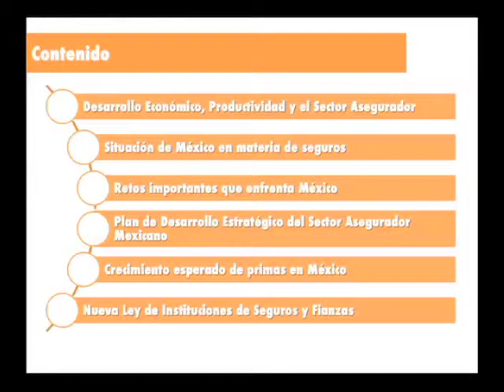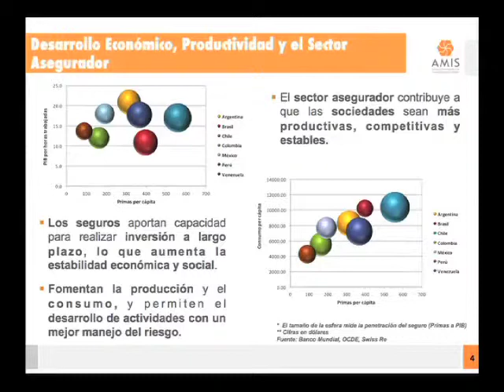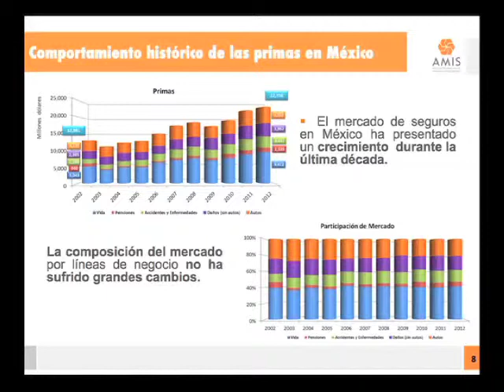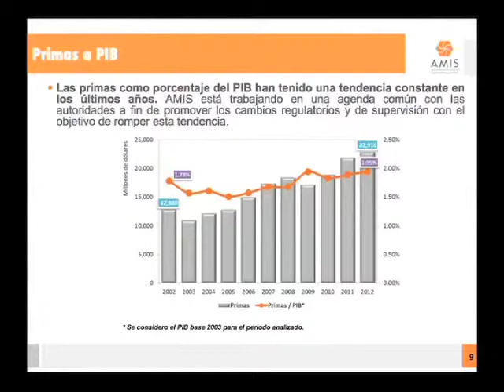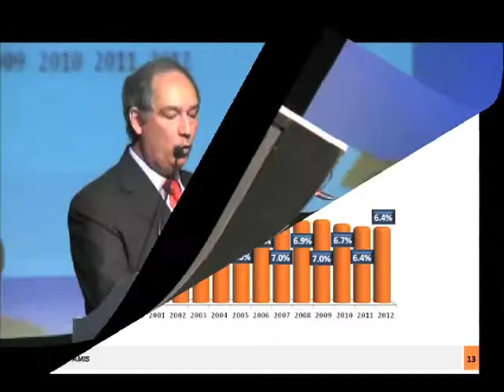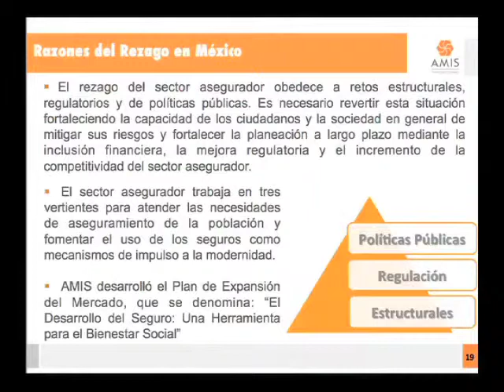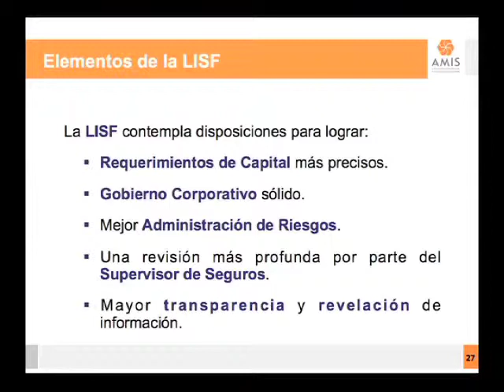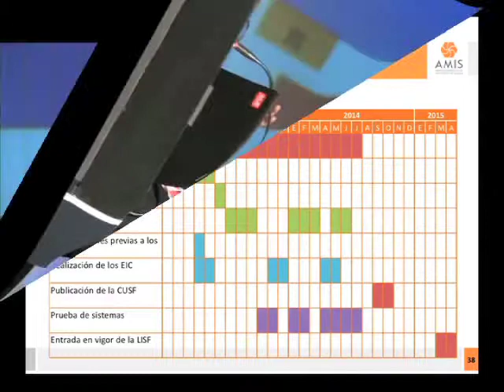Recaredo Arias CIIA 2013 - Mesa redonda "Tendencias en el mundo asegurador de América latina"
Parte de la segunda mesa redonda en la Conferencia Internacional de la Industria Aseguradora realizada el 25 de abril del 2013 en Casa Piedra.

Recaredo Arias
 Recaredo Arias (Ciudad de México, México) tiene una Maestría en Administración con especialidad en Finanzas y Mercadotecnia por el Instituto Tecnológico de Estudios Superiores de Monterrey y es Licenciado en Administración por la Universidad Autónoma de México. Conferencista internacional y con una vasta trayectoria en el mundo asegurador, es actualmente Director General AMIS (Asociación Mexicana de Instituciones de Seguros, A. C.), Secretario General de FIDES (Federación Iberoamericana de Empresas de Seguros) y Vice Chair de GFIA (Global Federation of Insurance Associations).